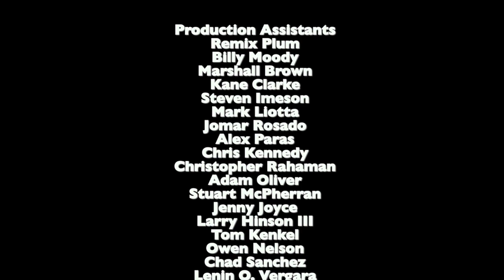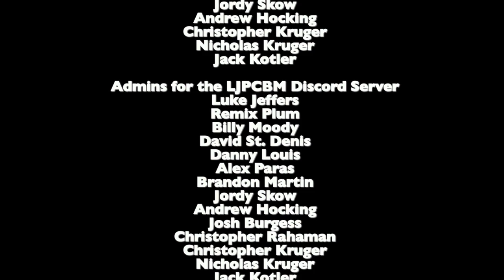Toon Disney Blast from the Past 121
VHS Recording Date: May 2004

This episode was originally made, filmed, edited, and recorded on March 22nd-24th, 2024 using Final Cut Pro and iMovie!

NOTE: I misspoke the numbers wrong, I put 115-155, instead of 114-154, whoops!